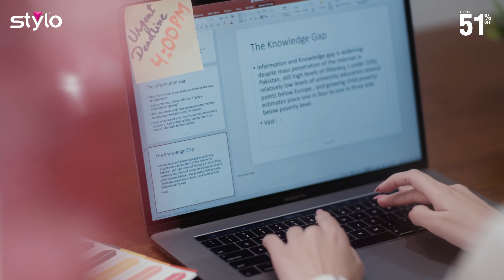Sale Fest | Upto 51% off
The most awaited sale of the year is NOW LIVE! Stylo is offering Upto 51% off both online and in-stores. Don't forget to grab your favorite products while the stock lasts!